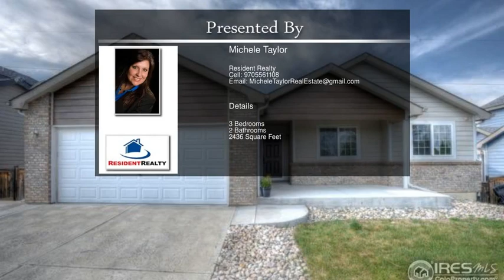3645 Downieville St, Loveland CO 80538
3645 Downieville St,  Loveland CO 80538

DON'T MISS THIS ONE! Nicely updated for a new homeowner with NEW laminate wood flooring,NEW carpets and fresh paint! Open floor plan with Vaulted ceiling,Trapazoid windows and plant shelves. Kitchen features Cherry wood cabinets,Granite counters and large pantry. Tile and granite in both baths. Master has private bath w/ double vanity & walk in closet,Main floor laundry,large front porch and freshly painted back deck. No neighbor behind w/ great views. Tankless water heater & central Air

For more great properties:
MicheleTaylorRealty.com